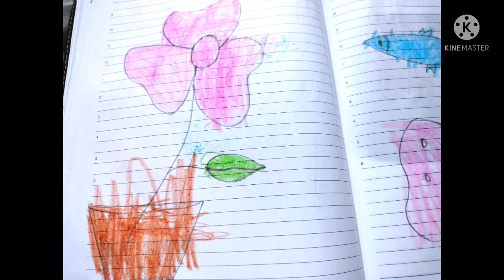Colouring Collections / Colouring Is my Favourite 😀